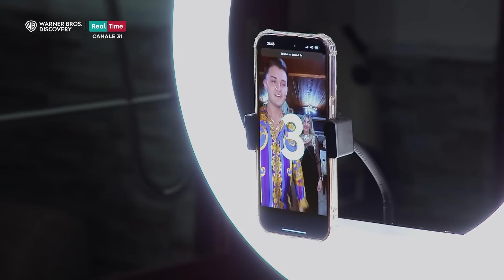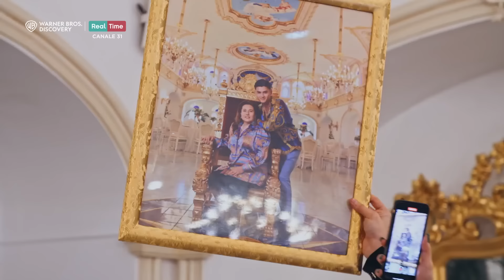Giuseppe: il diciottesimo alla Sonrisa e la passione per Donna Imma | Il Castello delle Cerimonie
► GUARDA Real Time sul canale 31 del digitale terrestre
► SEGUI tutte le novità sul mondo di Real Time qui @realtimetvitalia